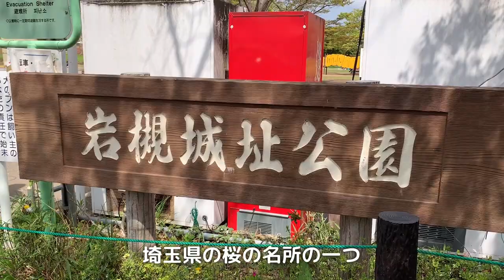ドッグカフェのわんこ飯が待ちきれずに喋りだす犬【風音】【岩槻城址公園】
埼玉県にある岩槻城址公園でお散歩した後、
近くのドッグカフェ「風音（かのん）」さんでひとやすみ。
ちぃ。はここのわんこメニューが大好きです。
「マテ」をしているのに待ちきれず、
グゥグゥ喋りだしました（笑）

近所のスピッツちゃんとも会えて楽しい休日を過ごすことができました😊

‹撮影協力›
埼玉県さいたま市岩槻区
蔵カフェ風音（かのん）

ベルのボタン🔔を押すと新しい動画が投稿されたときに通知が届くようになります。
新着動画を知りたい方はベルボタンも押しておいてください🐶

・ᴥ・
--o--o--

日本スピッツ♀の「ちぃ。」です。
「モーニング娘。」みたいに「。」までが正式名です。

2017年7月19日生まれ。栃木県出身、豊洲育ち。
好き💕：走る、掘る、かじる、芝生、ささみ、チーズ、オレンジ、納豆
目標🌏：日本スピッツの魅力を世界に広めること！
夢⭐：TVに出演すること

LINEスタンプも販売中です！

公式ショップでスピッツグッズも販売してます。

‹日本スピッツについて›
日本スピッツは、全身が白くて長い毛に覆われた小型犬です。
昭和30年代に大人気になった犬種ですが、乱繁殖によって「キャンキャン鳴いてうるさい犬」というイメージが付いてしまいました。
いまは品種改良され、性格も穏やかでほとんど吠えないので室内でも飼いやすい犬種です。

I'm "Chi." the Japanese Spitz from Japan.
My name is not "Chi" but "Chi.". (contains a period)

I was born in Tochigi on 19 July 2017 and live in Tokyo.
Favorite💕: running, digging, gnawing, a turf, chicken, cheese, orange and natto.
Mission🌏: to spread charm of Japanese Spitz all over the world.
Dream⭐: TV star.

* about Japanese Spitz
Japanese Spitz is a white small dog.
It's native to Japan.
Very smart, active, bright and adorable.